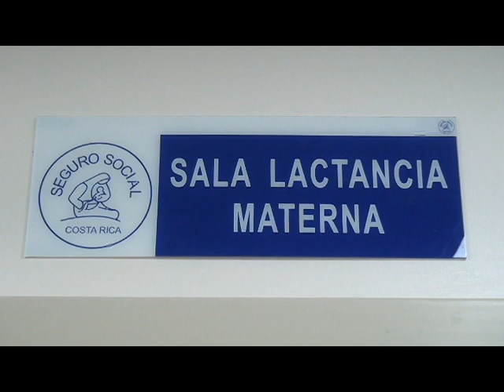Funcionarias del Hospital Escalante Pradilla tienen salón de lactancia